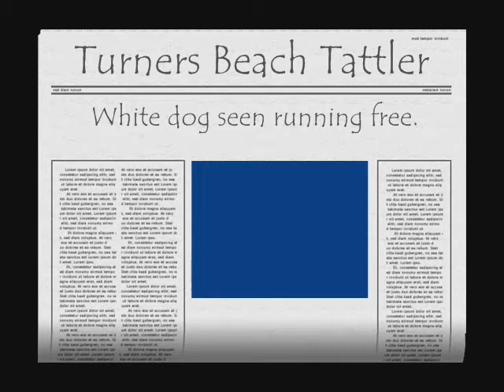Samoyed on the Beach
Running free on the beach at low tide